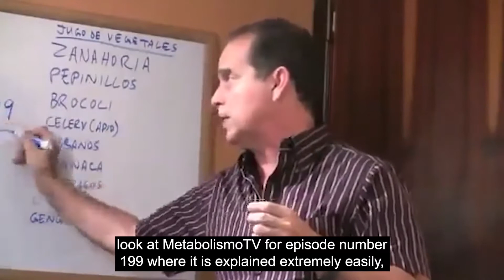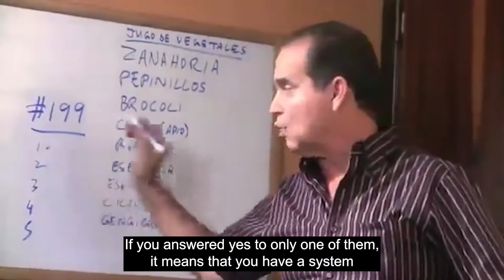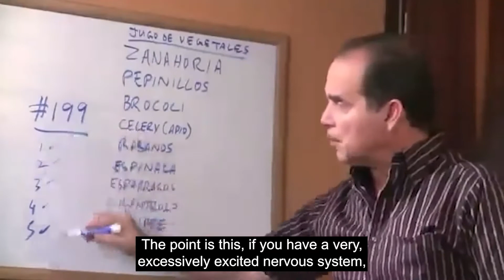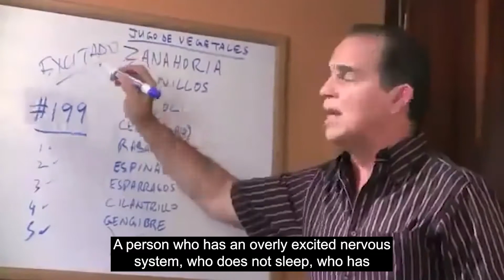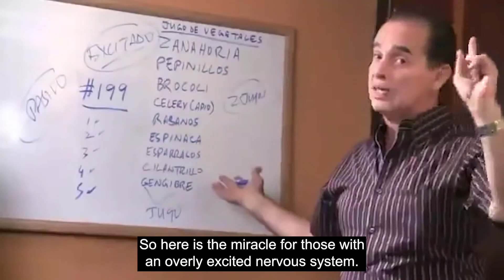#385 The right solution for a person with an excited nervous system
In this episode, Frank explains what the most convenient solutions are to regulate the metabolism of an excited nervous system.